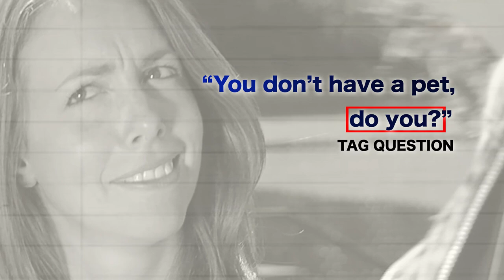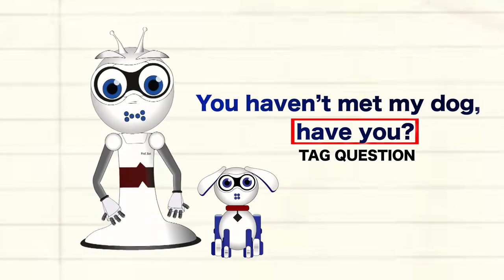VOA: LEARNING ENGLISH - PETS ARE FAMILY TOO....